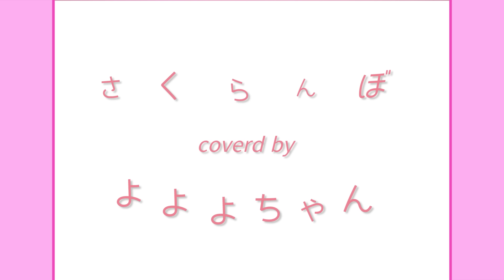[歌まね] 大塚愛『さくらんぼ』よよよちゃんが1人13役で歌ってみた！-1GIRL 13VOICES(Japanese Singers Impressions)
どうもよよよちゃんです。

今回は平成の超ハッピーソング、おおつかあいさんの『さくらんぼ』を歌まねしてみました。実は、大塚愛さんの歌真似を印象だけでなくしっかり聴き込んでやったのははじめてで。愛さんのクセになる歌声、明るめのトーンが表現出来ていると嬉しいです。

そして歌まねをして強く感じたことがふたつあります。まずはこの曲と大塚愛さんの声の相性の良さ。次に、この曲がとてもライブ向きだということです。

作詞作曲も大塚愛さんがされているのですが、どうしてこんなに自分に合った曲を作るのが上手なんだろうと思いました。売れるべくして売れた唯一無二のヒットソングになったのは、大塚愛さんの自己プロデュース力の高さが鍵になっていると思います。なのでこの曲を他の方で歌まねをするときは、その方がライブバージョンで『さくらんぼ』を披露したらどんな盛り上がりになるのかを意識しながら役に成りました。

歌詞は歌ってそうだな〜とか考えて歌割を考えましたが、曲調的に逆に歌わなそうな方もたくさん憑依させましたので、ギャップや違和感みたいなところを楽しんで頂けると面白いのかなと思います。

隣どおしあなたとよよよさくらんぼっ！

（よよよちゃん）

◎歌まねさせて頂いたアーティストの皆様
大塚愛さん
aikoさん
あいみょんさん
Superflyさん
神田沙也加さん
椎名林檎さん
LiSAさん
miwaさん
ikura(YOASOBI)さん
中島みゆきさん
P丸様。さん
長屋晴子さん(緑黄色社会)
初音ミクちゃん

●撮影協力・編集
株式会社 RISE

●衣装協力
チュニック:calico 心斎橋店

●vocal
よよよちゃん

※無所属で活動しております。
ご依頼は何らかのSNSのDMまでお願い致します